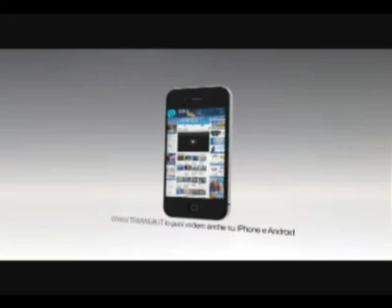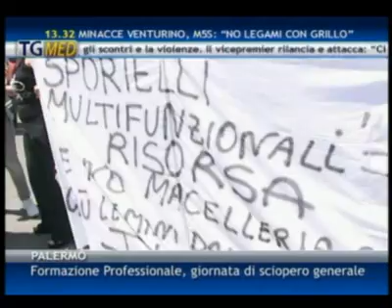TgMed giorno 04 06 13